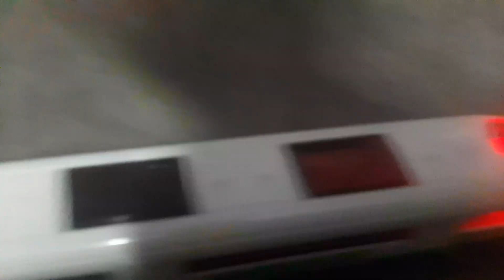New Vandebharat Express. Indian Railways Toy